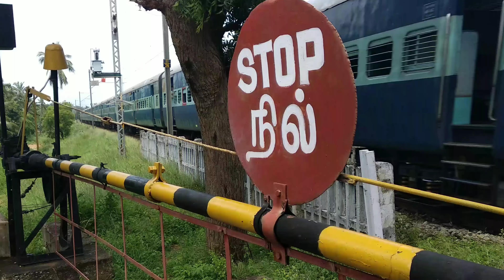Kanyakumari - Punalur passangers WDM-3D speeding through scenic kanyakumari line